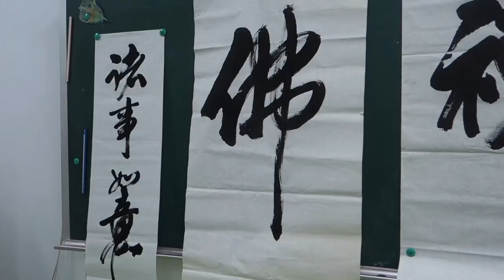Giant Brush Challenge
Crossover: Giant Brush Challenge Featuring Master Chuang, Artist Hung-Chang Huang, Curator Tracey Jen, and other members of the calligraphy community.